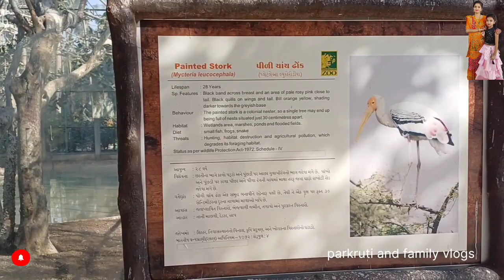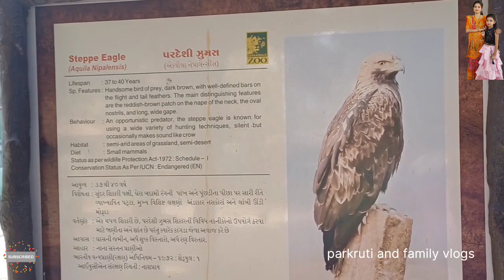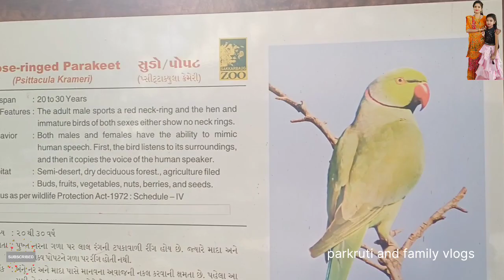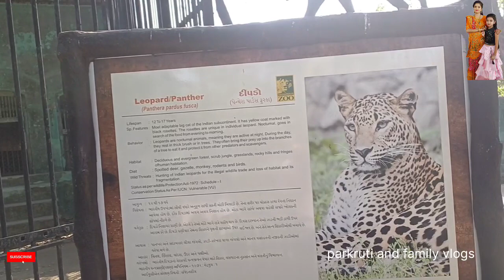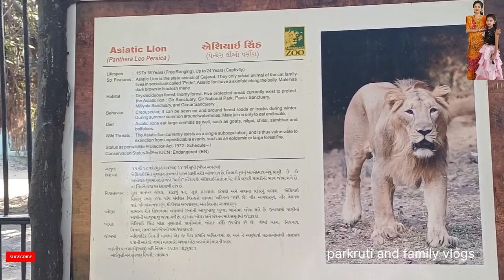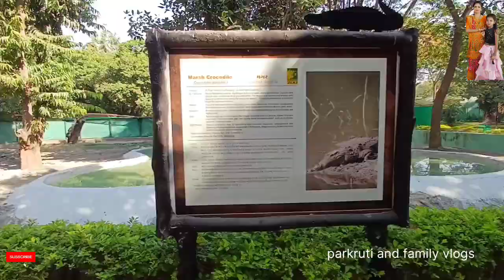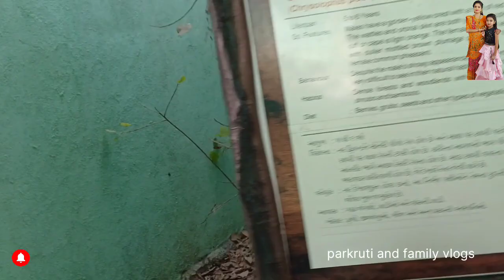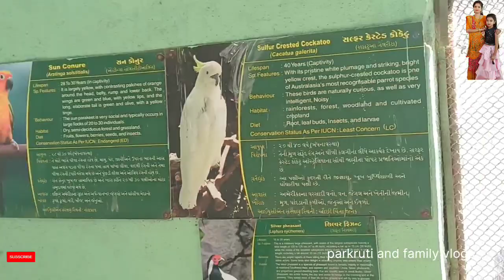જુનાગઢ સક્કરબાગ |JUNAGADH ZOO |PRANISAGRAHLAY |FAMILY VIDYO GUJARATI VLOG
જુનાગઢ સક્કરબાગ |junagadh zoo visit |pranisagrahalay |family video |gujarati

welcome to my channel |enjoy watching the best of our latest and background and super hits only in zoo junagadh my channel bhag 1.for various genres like and subscribe my channel ,funny videos ,family videos ,actionscence ,movies parts ,full lengh ,mixed video ,old comedians ,comedy scences watch and enjoy.